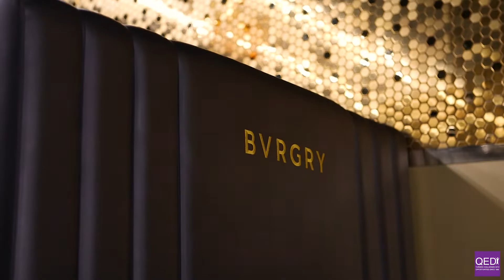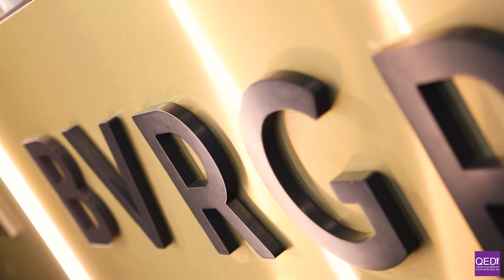Bilal Akhtar - Young Entrepreneur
Bradford’s Bilal Akhtar, 29, opened his burger place during
Covid despite many challenges. It now employs 8 young people. He
has worked since 15, including in banking, and achieved a 2:1
Degree in Physical Education. In 2019, Bilal was jailed for driving
dangerously and, determined to change his life, set up Bvrgry.
He has raised money for charity and is keen to be a role model for
young Asian boys helping them to leave lives of crime.